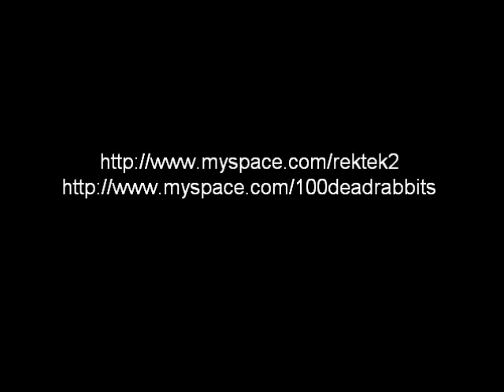The Erick Lopez Experience - 8-BEAT